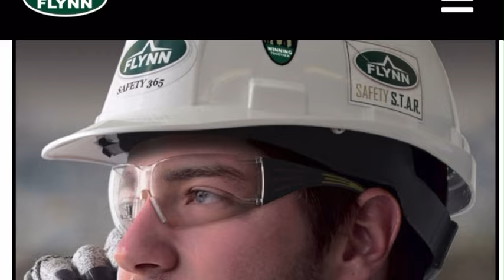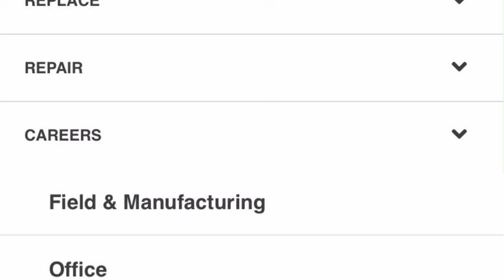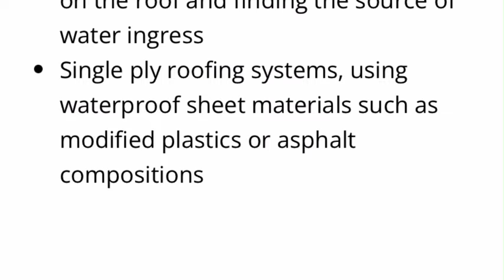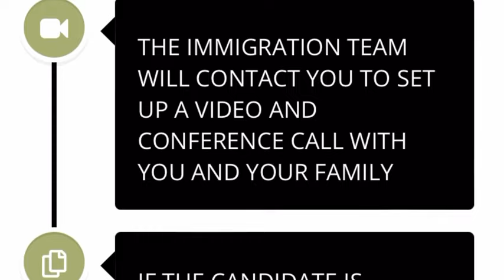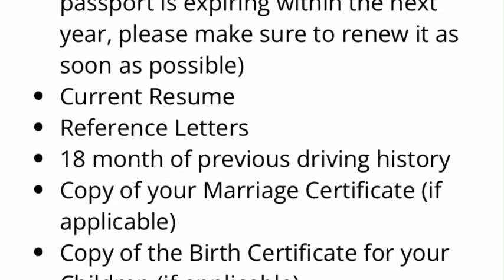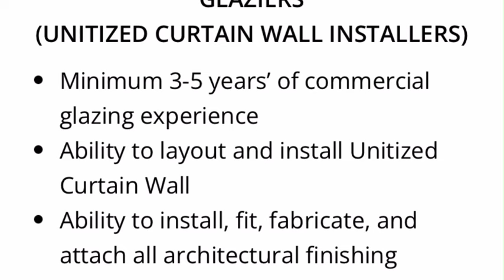How He Got a Job in Canada from Nigeria | See the Company that gave him the job with Sponsorship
How he got a job in Canada from Nigeria, see the company that gave him the job and sponsorship with three months accommodation in 🇨🇦

IMPORTANT LINKS:
👉For One on One Session
👉CV review